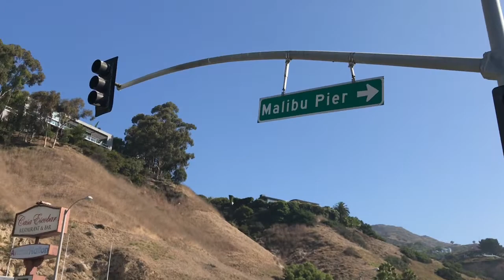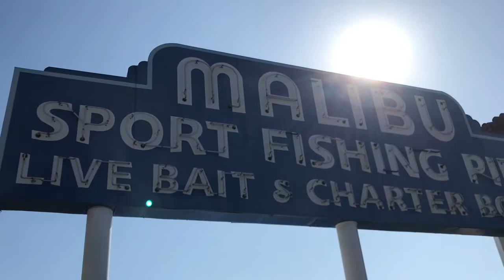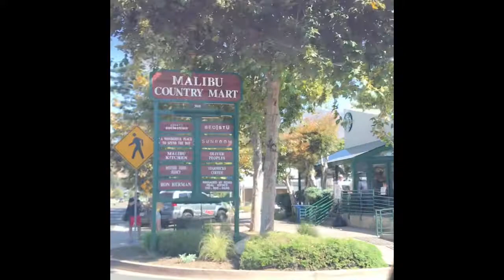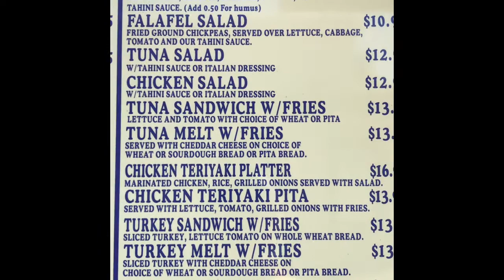Malibu Beach, Pier & Village, California